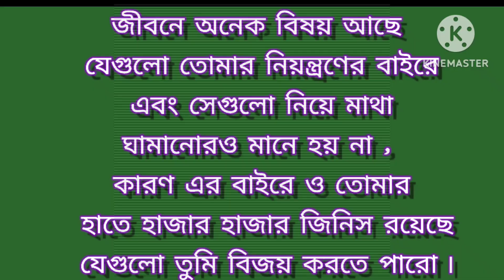জীবন হলো একটি রহস্যময় আলোড়ন ⚛️